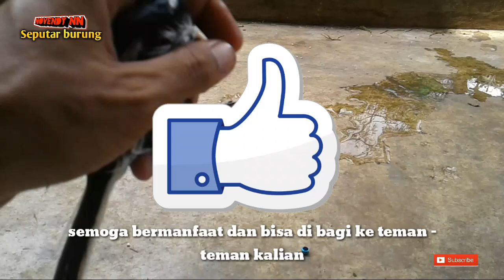Cara Melepas Ring Burung hitungan menit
Cara melepaskan ring pada kaki burung kesayangan

Burung Kacer  ,Burung Murai ,Burung Jalak
Mungkin sudah ada yang tahu   atau atau mungkin ada yang belom tau  .jadi saya buatkan .videonya bagai mana sih melepaskan ring pada burung . Cara ini bisa  di terapkan pada burung kacer .lovebird .kenari  .jalak. dan lain lainya   .

Semoga video ini  bermanfaat  buat kalian semua  sedulurku.

gabung di

facebook novendy nn